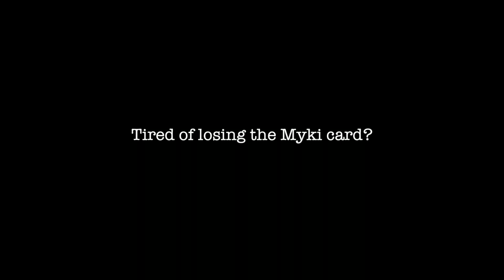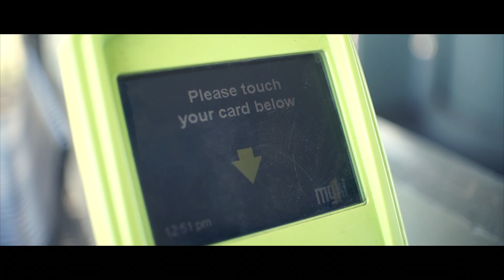Official Myki App - Prototype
Melbourne, Victoria. Myki App tap on prototype.